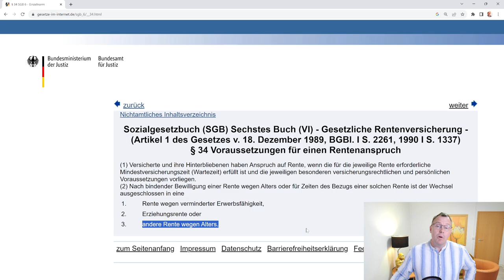Vorzeitige Altersrente bezogen: kein Wechsel in Regelaltersrente möglich!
Einmal Altersrente dann immer diese Altersrente, so kann man es als Faustregel sagen. Wer einmal eine Altersrente für langjährig Versicherte ( 35 Jahre Wartezeit) oder Altersrente für besonders langjährig Versicherte ( 45 Jahre Wartezeit) zuerkannt bekommen hat, kann später nicht in die Regelaltersrente wechseln. Denn es gilt das Wechselverbot nach § 34 Absatz 2 SGB VI.